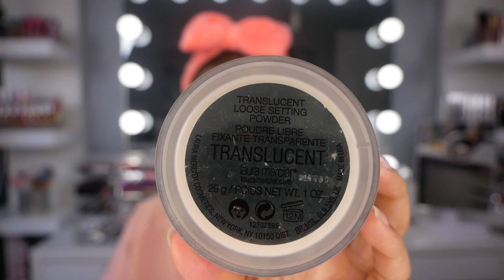Favoritos & Nuevos productos de Septiembre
Hooolaaaa!! aqui les dejo toda la informacion de los productos usados. Si tienen alguna pregunta me dejan saber. Todos estos productos los puedes conseguir o en las paginas de ellos, en Sephora o en Ulta.

Pasen bonito dia

Watermelon Burst Hydrating Primer

The POREfessional Face Primer

The POREfessional: Hydrate Primer

Precisely, My Brow Pencil Ultra-Fine Shape & Define

Pretty Fresh Hyaluronic Creamy Concealer

Translucent Loose Setting Powder

BADgal BANG! Volumizing Mascara @benefitcosmetics

Roller Lash Curling & Lifting Mascara

Hello Happy Flawless Brightening Foundation

Infallible Fresh Wear 24HR Foundation

Hydrating Coconut Mist

Hoola Matte Bronzer

Tickle Powder Highlighter

24-HR Brow Setter Shaping & Setting Gel

Posietint Lip & Cheek Stain

Chachatint Lip & Cheek Stain

Continuous Setting Mist